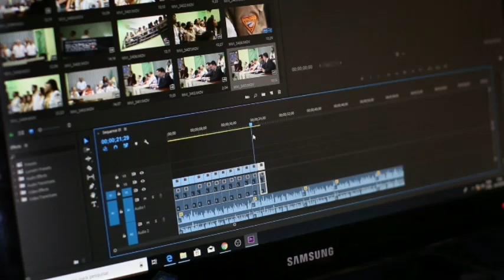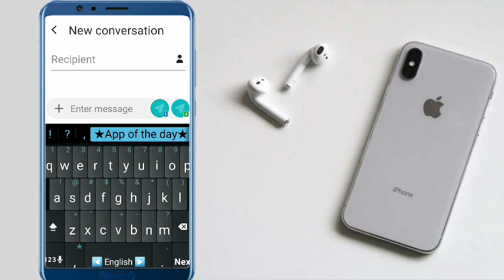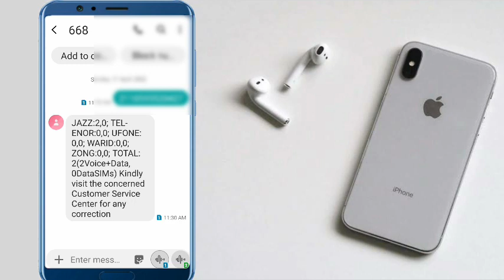اپ کی شناختی کارڈ پر کتنی سیم رجسٹرد ہیں تمام معلوم کریں|Waheed TV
اپ کی شناختی کارڈ پر کتنی سیم رجسٹرد ہیں تمام معلوم کریں

checking code👇
668